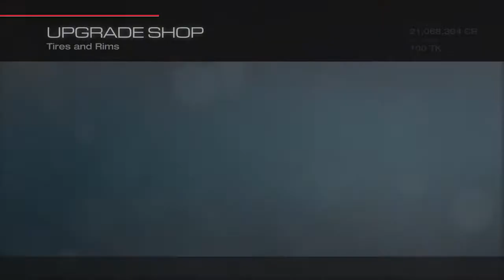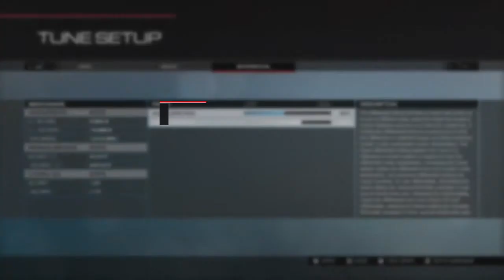Forza 5: Tune Tutorial - Fiesta RS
When uploading audio got lost. Hope you still enjoy the last Build and Tune for the Sport Compact league, Super Mini series. Here bringing you the Ford Fiesta RS C class.